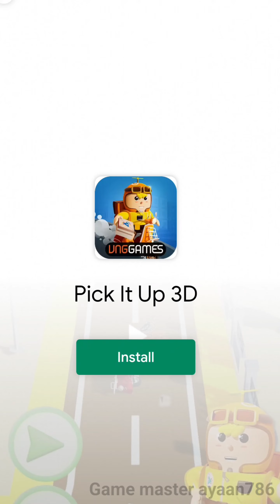Snow Race!! - All Levels Gameplay Android,ios Game Mobile Game New (Levels 1 -4)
L~ Like
S ~ Share 📲

Your Search:-

snow race!!
snow race!! android
snow race!! snow race!!
snow race!! mod
snow race!! ios
snow race!! gameplay
snow race!! ios gameplay
snow race!! android gameplay
snow race!! gameplay walkthrough
Game Features:-

Make a road with snowballs!

This is one of the most fascinating games!

Do you like making snowballs?
We are looking for a snowman craftsman.

This race is the best way we have found.
You need to make the snowballs bigger to make way and make the snowballs bigger than other players.

Get the title of Snowball Master!